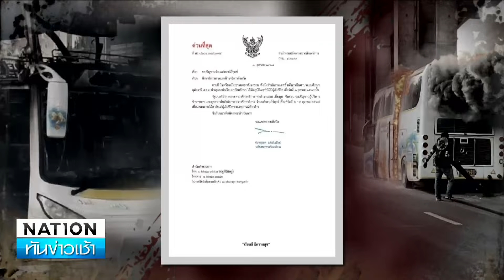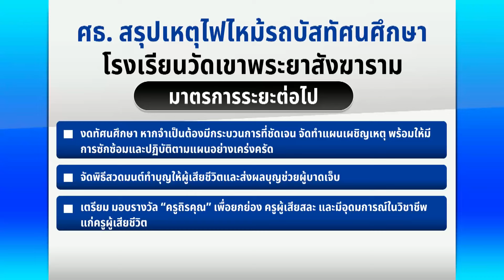"รมว.ศึกษาฯ" ร่ำไห้ ชวนแต่งดำอาลัย สั่งงด "ทัศนศึกษา" ชั่วคราว | เนชั่นทันข่าวเช้า | NationTV22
‘รมว.ศธ.’ มือสั่นน้ำตาคลอ เผย เสียใจและปวดร้าวมาก สั่งงดทัศนศึกษากรณีไม่จำเป็น หากมีความจำเป็นต้องไป ต้องขออนุญาตในพื้นที่เป็นรายกรณี และต้องให้กรมการขนส่งทางบก เข้ามาตรวจสภาพรถ ต่อไปจะมีคำสั่ง รถที่จะใช้ในการทัศนศึกษานักเรียน-ครู-บุคลากรทางการศึกษา อายุต้องไม่เกิน 5 ปี พร้อมสั่งการ สพฐ.เปิดรับบริจาคสำหรับช่วยเหลือครอบครัวเด็กนักเรียน ครู ที่เสียชีวิตและบาดเจ็บ